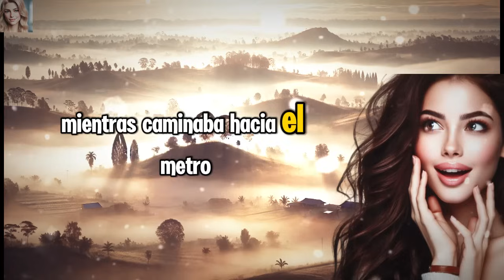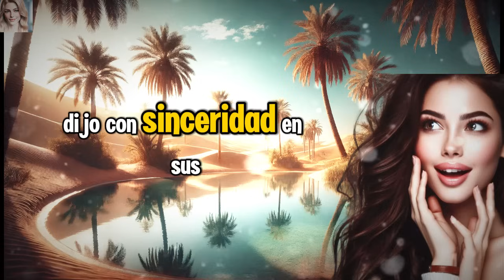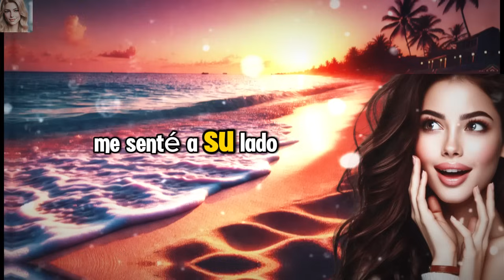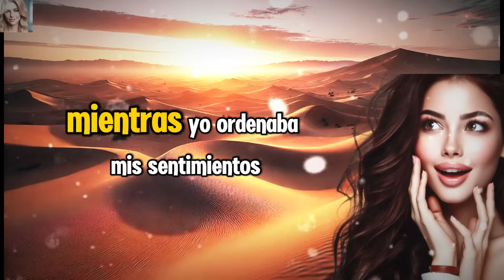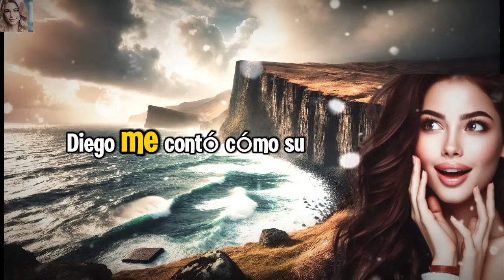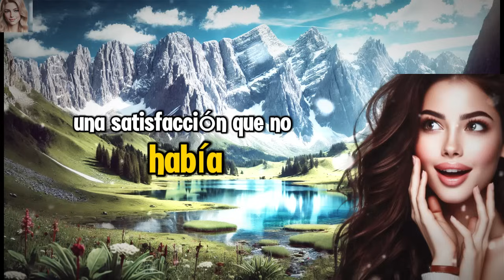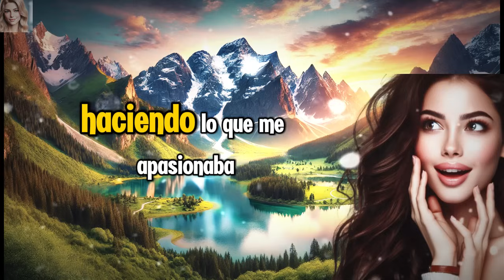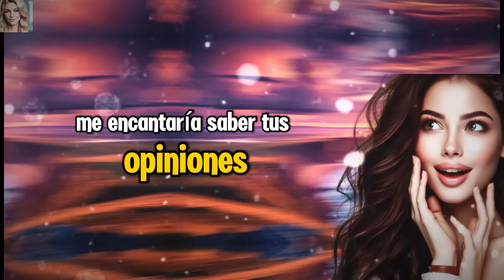ESTA HISTORIA TE HARÁ REFLEXIONAR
¡Bienvenidos a un nuevo episodio de "Historias de Infidelidad"! En este video, comparto mi experiencia personal sobre cómo una decisión inesperada cambió mi vida. "Decidimos hacerlo por detrás, pensé que no me gustaría, me encantó" es una historia llena de emociones, descubrimientos y lecciones sobre el amor y las relaciones.

Acompáñame mientras relato los detalles de esta aventura que me llevó a cuestionar mis decisiones y a encontrar una nueva perspectiva sobre las conexiones personales. Si alguna vez te has preguntado cómo una situación puede dar un giro inesperado, este video es para ti.

Historias de infidelidad
Relatos de parejas
Experiencias personales
Decisiones que cambian vidas
Amor y relaciones
Aventuras inesperadas
Consejos de vida
Historias reales
Lecciones de amor
Confesiones y testimonios